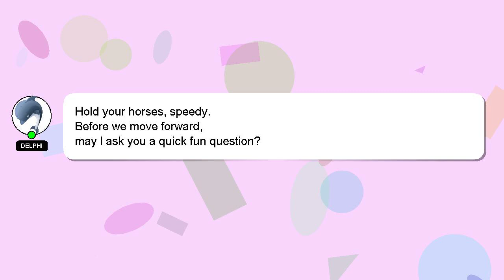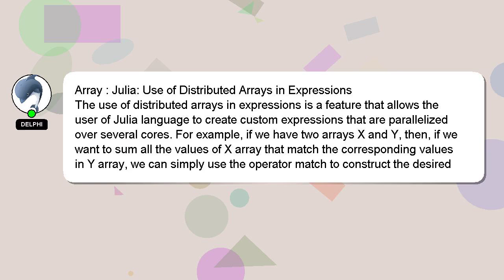Array : Julia: Use of Distributed Arrays in Expressions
Expressions in Arrays : Julia: of Distributed Use Array